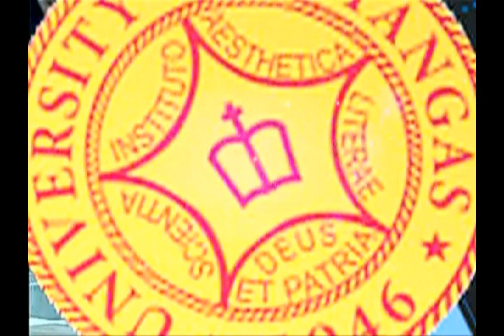NOV. 6, 2017 Olivarez VS CDSL